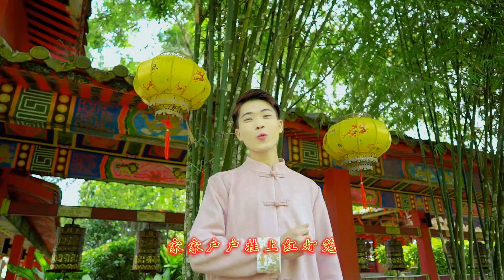2023新年歌🧨【创高峰】Aaron黄文勇 (OFFICIAL MV)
■Aaron黄文勇【听见春风】贺岁EP 2023■《创高峰》

演唱: 黄文勇 Aaron Wong
作词: 黄福庆
作曲: 黄福庆
编曲: 曾崇烈
制作: 黄福庆
录音: 高海
录音室: Cadenza Music Centre
和音编写: 小J @ Musicpreneur 企乐家
和音: 小J @ Musicpreneur 企乐家
混音: 曾崇烈 @ CL Studio
母带后期处理: 曾崇烈 @ CL Studio
封面设计: 黄文勇
影片拍摄: 小龙
影片剪辑: 黄文勇
拍摄地点: 马来西亚柔佛古来普陀村

☆歌词☆

家家户户 挂上红灯笼
暖风在吹送 春意正浓
鼓声响起来 闹呀闹哄哄
欢乐新年满堂红

红红火火 生意多兴隆
今年又丰收 风起云涌
欢聚庆团圆 喜呀喜相逢
辉煌成就齐开拓 创高峰

新年一起来歌颂 祝贺万事都亨通
努力去追梦 一定会成功
雨后的天空 展现了彩虹
灿烂的笑容 如盛开的花朵

无论南北和西东 康庄大道路顺通
财源多汹涌 八面显威风
好运伴左右 顺水又顺风
年年业绩长虹 创高峰

■《听见春风》EP 数位平台链接■